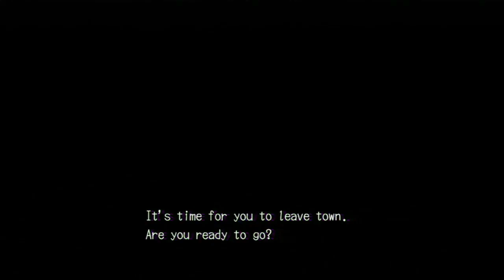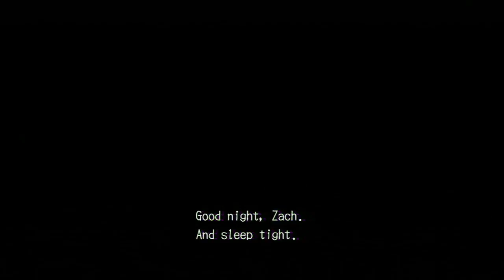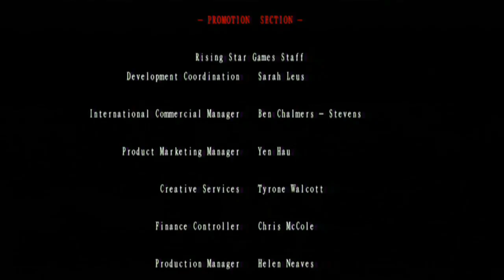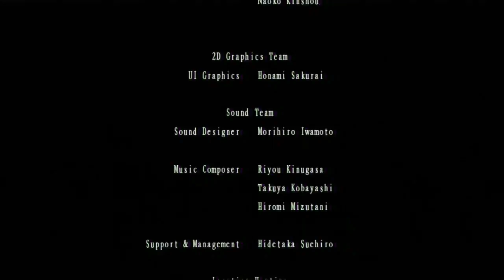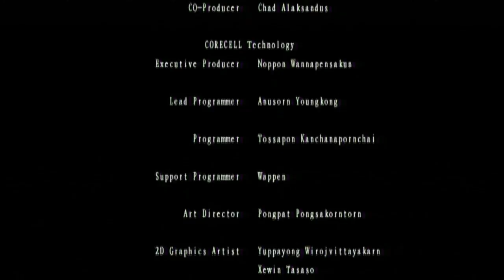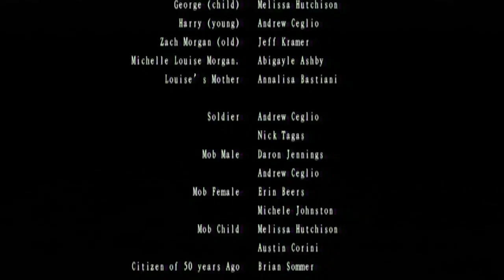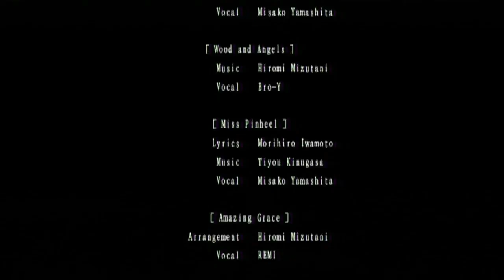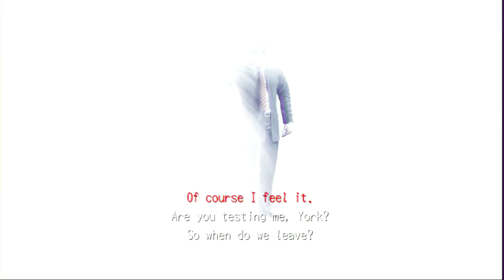Deadly Premonition - Part 42 | THIS IS GOODBYE, ZACH [Ending]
Greetings, folks!  Welcome to Greenvale!  Not Greendale... That's the Community College from Community.  Which is an outstanding show, but... Welcome to Deadly Premonition!!

Deadly Premonition, known as Red Seeds Profile in Japan, is an open world, survival horror video game developed by Access Games for Xbox 360 and PlayStation 3. In 2010, the Xbox 360 version was published by Ignition Entertainment in North America, Marvelous Entertainment in Japan, and Rising Star Games in Europe, while the PlayStation 3 version was simultaneously released only in Japan by Marvelous Entertainment. A director's cut for the PlayStation 3 and Microsoft Windows was published worldwide by Rising Star Games in 2013.

Set in the fictional, rural American town of Greenvale, Washington, Deadly Premonition follows FBI Special Agent Francis York Morgan as he investigates the murder of an eighteen-year-old woman, which is similar to a series of murders across the United States.